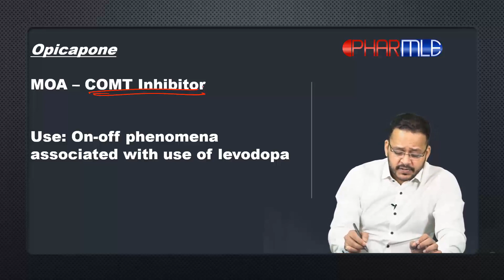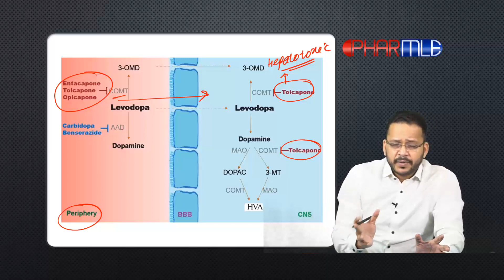Pharmacology of opicapone used for treatment of on-off phenomena seen with levodopa (New Drug 2020)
MOA – COMT Inhibitor

Use: On-off phenomena associated with use of levodopa

Route – Oral

Dose – 50 mg OD at bed time

Side-effects:
Dyskinesia
Hypotension
Weight loss
Constipation
Psychosis